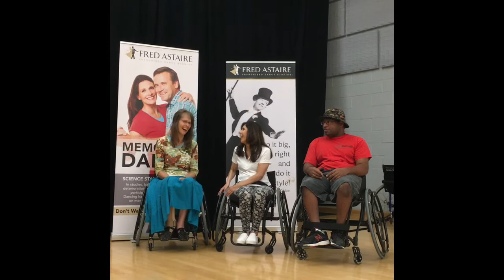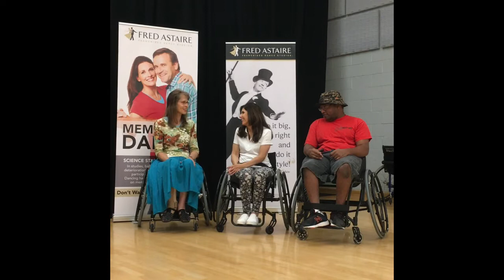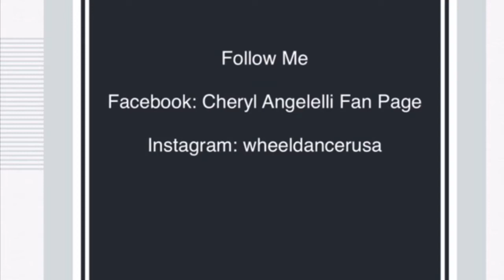Wheel Life: Wheelchair Dancing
Welcome to my disability lifestyle Vlog, called Wheel Life. In this video learn about an innovative Wheelchair Ballroom Dance Program called Dance Mobility.